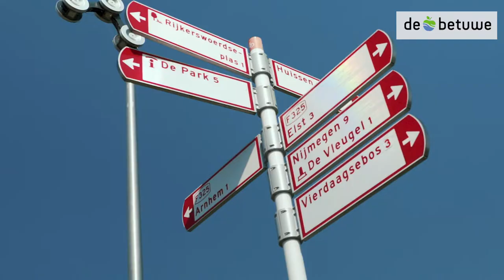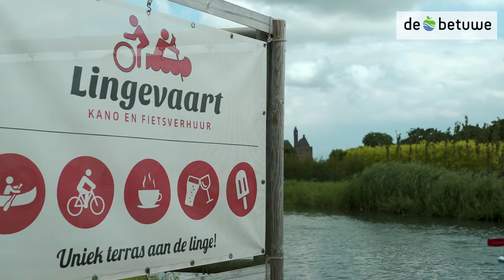Bezoek de Betuwe - Promotievideo (2022)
Lingewaard en Overbetuwe, twee prachtige gemeenten in de Betuwe. Hier ontdek je het mooie landschap tussen Rijn en Waal, met de uiterwaarden en de fruitbomen. Beleef en bekijk de rijke historie en cultuur in het fort, de kastelen en de kerken. In de zomer kun je hier heerlijk recreëren aan de plassen of op het water. Geniet van een hapje en een drankje op een leuk terras of in een gezellig restaurant. Overnacht in een hotel, tipi, yurt, tent of bed & breakfast. Wandel de mooiste routes met het wandelnetwerk of spring op de fiets en stippel zelf je route uit met de fietsrouteplanner. De Betuwe, een dijk van een landschap!